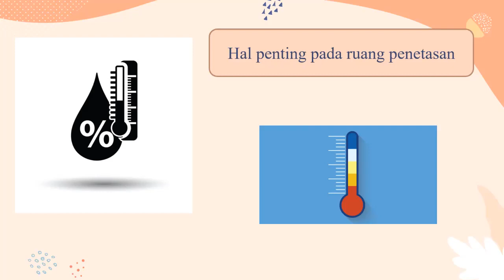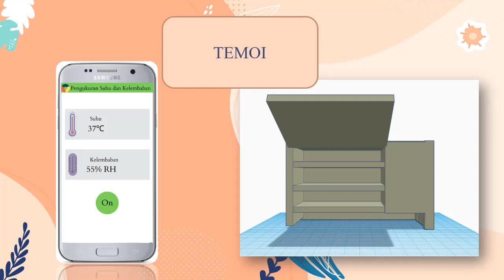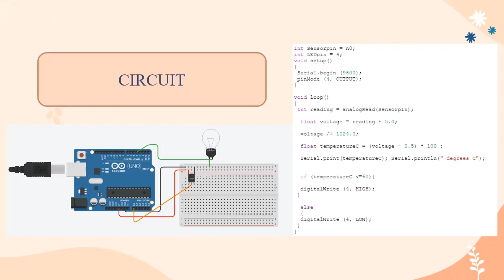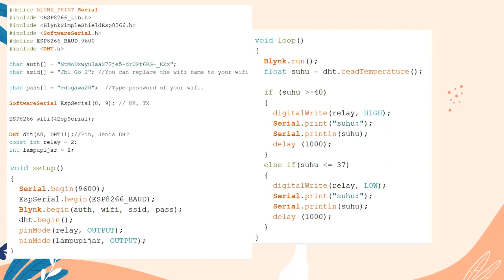Kelas(A) Kelompok(B) : TEMOI